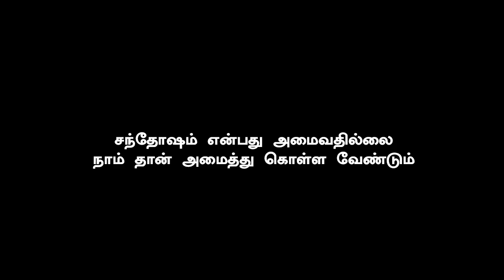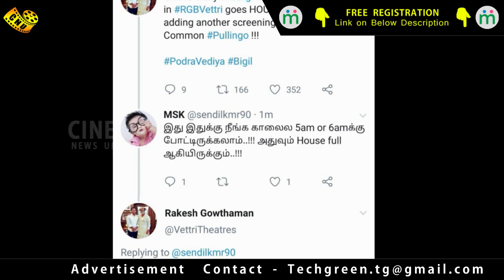Bigil Trailer Massive Celebration in Theater | Vijay Fans Mass Enjoyment | Atlee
திரையரைங்கை அதிர விட்ட பிகில் ட்ரைலர்